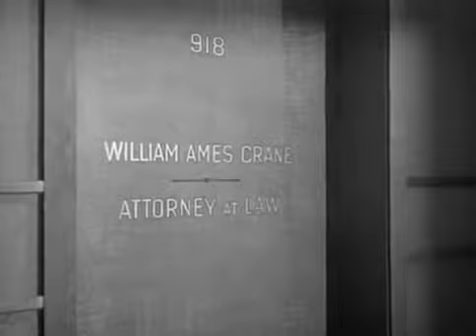The Truth About Murder 1946 (Mystery, Crime)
TCM says:
Frustrated that her boss, District Attorney Lester Ashton, refuses to promote her to prosecutor, Christine Allen announces that she is quitting her job as the city’s lie detector administrator to take a position with her longtime friend, lawyer William Ames Crane. When Chris arrives at Bill’s office, however, she learns that the attorney has been drinking heavily and neglecting his work.